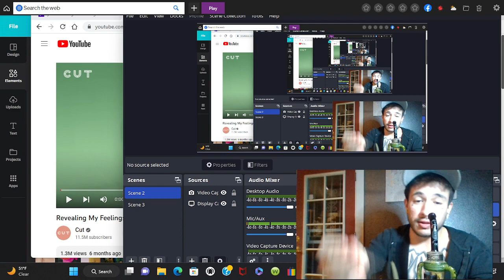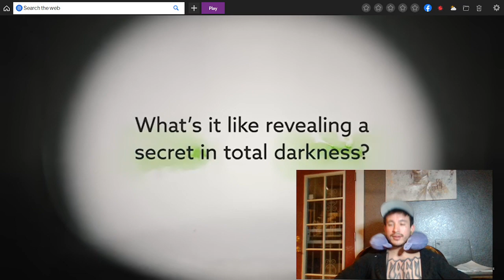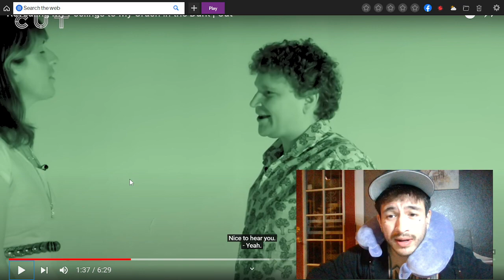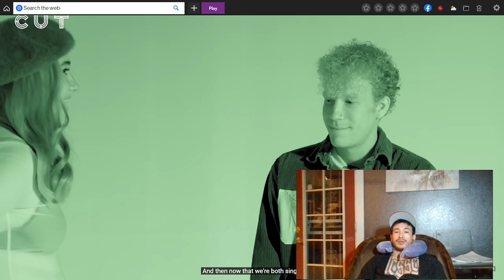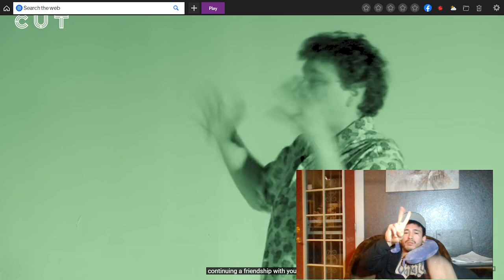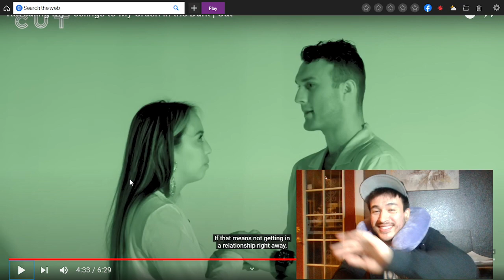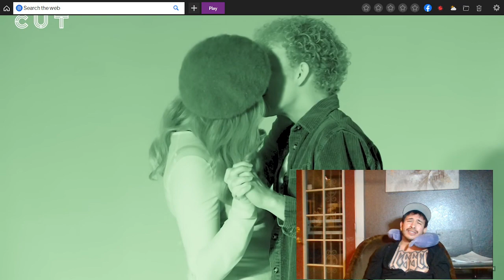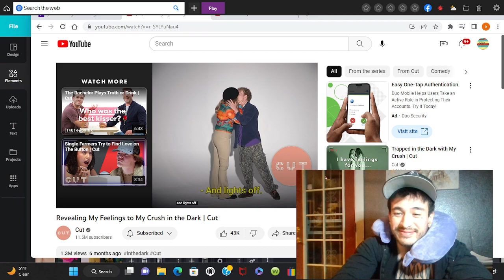IM CONFESSING my FEELINGS to my CRUSH!